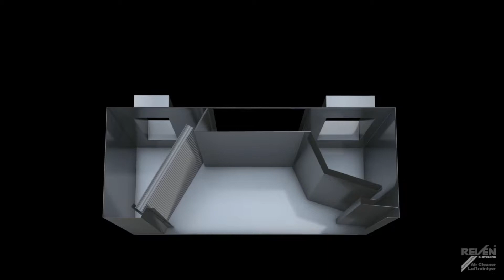Ventilation de la cuisine 4.0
L'industrie 4.0 est appelée une machine ou un équipement de production autonome, autonome, auto-configurant, à base de capteurs et de connaissances. Transfert à la ventilation intelligente de la cuisine, qui devrait être une hotte de cuisine auto-contrôlante et très efficace! Si les hottes conventionnelles de ventilation de cuisine sont testées en fonction de ces exigences, elles correspondent plus étroitement à l'état de la première révolution industrielle, à la mécanisation avec de l'eau et de la vapeur! Ni les concepts d'éclairage modernes ni les technologies modernes pour la capture et la séparation ont trouvé leur chemin dans des hottes de cuisine classiques, sans parler de la ventilation autonome et à la demande. À temps, que dans les cuisines, la norme de l'industrie 4.0 sera introduite, un temps élevé pour une ventilation moderne de la cuisine 4.0 !